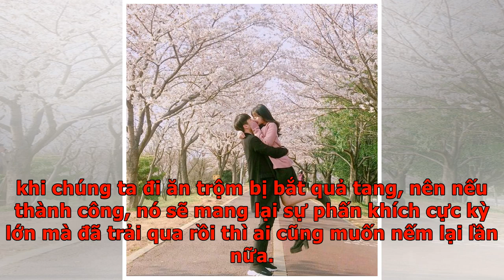Cặp đôi vô tư giữa quảng trường, người đi đường lại nhắc vẫn không chịu dừng lại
Giữa trời trưa nắng chói chang, cặp đôi này bỗng "bế" nhau ra quảng trường "bum ba bum" mặc kệ sự nhắc nhở của nhiều người. Không ai hiểu tại sao họ lại làm như vậy. Vào ngày 28/2, video quay lại cảnh 1 cặp đôi giữa trưa ngồi ở quảng trường đã khiến nhiều người chú ý. Không phải là ngồi tâm tình, tâm sự như bình thường, cô gái ngồi thẳng lên đùi chàng trai rồi cả hai diễn cảnh "bum ba bum" khiến nhiều người đi ngang đỏ mắt. Chuyện chăn gối vốn là chuyện nên kín kẽ chỉ đôi bên biết với nhau. Nay cả hai mang ra giữa quảng trường khiến không ít người phải ngượng ngùng. Người đi ngang che mặt bỏ đi, người liếc nhẹ rồi mặc kệ, có vài người lại gần nhắc nhở, thế nhưng họ bị cặp đôi phớt lờ. Cặp đôi rủ nhau giữa trưa ra quảng trường để..."bum ba bum" mặc sự khó chịu của người khác. Thậm chí còn không chịu dừng lại dù đã được nhắc nhở. Video được chị H.N quay lại khi đứng phía bên kia đường. Chia sẻ trên facebook, cư dân mạng này cho biết : “Tuổi trẻ bây giờ chúng nó manh động thật. Giữa trưa,...